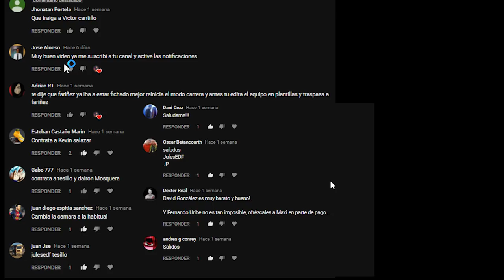Fariñez debuta en Millonarios - Modo Carrera FIFA 18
Tuvimos que recurrir a maniobras extremas para quedarnos con el portero Venezolano

NO TE PIERDAS OTRAS SERIES!

Aqui encontrarás todas mis series! échales un vistazo!

Soy JulesEDF, tambien conocido como JulesRogerson

Dale 'manito arriba' que no enriquece ni enpobrece a nadie

Si llegaste hasta aquí no olvides dar like en el video, seguirme en mis redes sociales y enviame un mensaje directo en twitter con la palabra LoLeiTodo y te daré un saludo en mi próximo video!